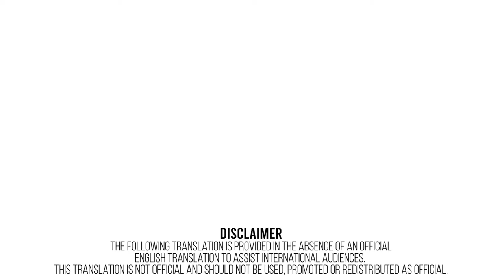Almost Human China (2020) Bea Hayden Kuo | Sci-fi movie Scene